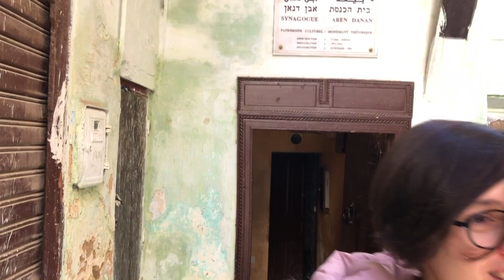Fas Gezisi 1. Bölüm - Fes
Instagram'dan takip edenler görmüştür muhakkak, geçtiğimiz hafta Fas'taydık. Fas benim çok merak ettiğim, gitmek istediğim ülkelerden biri olmadı hiçbir zaman. Ama hazır bir buçuk saatlik uçuş mesafesindeyken ve ucuza uçak bileti bulmuşken görelim dedik. Yeni bir mutfak tanıma şansı da cabasıydı elbette. Benim için en büyük katkısı da bu oldu açıkçası. Gezi programları üzerine hayaller kurduracak nereleri gösterdi bugüne kadar bilmiyorum ama Fas'ın turistik yerleri araya birkaç tarihi eser sıkıştırılmış kocaman bir Eminönü ya da Kemeraltı çarşısı. Sadece çarşı oluşundan kaynaklı olarak söylemiyorum bunu. Gerek bindallı, gerek nişanlık abiye, gerek pijama mağazalarıyla, gerekse baharatçılarıyla olsun içerik olarak da farkı yok, üstelik çok çok daha pahalı. Eğer birisi Fas'a gidip gitmeme kararını benim tavsiyem üzerinden verecek olursa benim tavsiyem gitme olmaz, sakın gitme olur. Türkiye'den gitmek isteyenler için söylüyorum, o kadar yol gitmeye, masraf yapmaya, yorulmaya değmez. Aynı sürede aynı fiyatla daha güzel yerler görülebilir.

Keyifli seyirler,